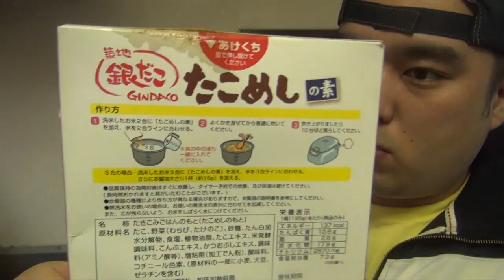【脱・和食】鶏の混ぜご飯を濃厚クリーミーな洋風にしてみた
結果オーライで四半世紀やってきました